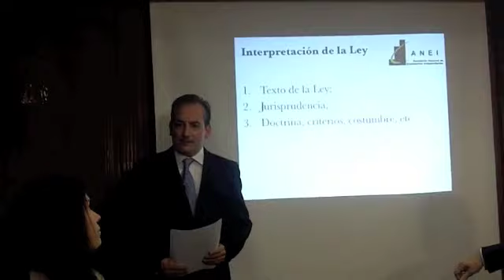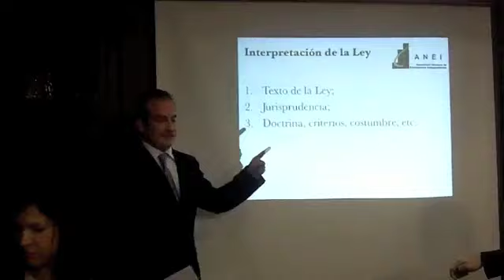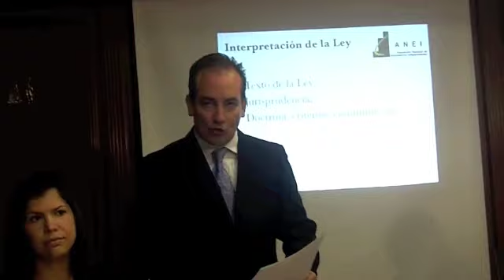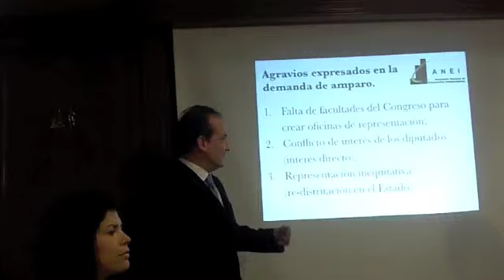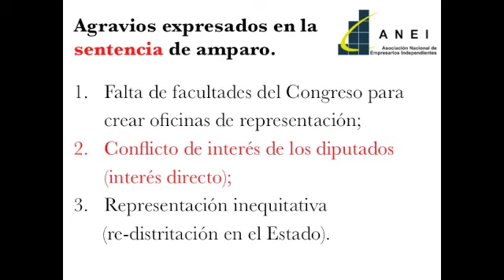Rechazan Amparo contra Bono - Sigue Recurso de Reclamación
A la opinión pública:

El 18 de Febrero de 2013, interpusimos un juicio de amparo en contra del aumento de sueldo disfrazado que se proporcionó la LXXIII Legislatura de Nuevo León, a través de un bono de gestoría.

Creemos que el proceso legislativo estuvo viciado por un interés personal de los funcionarios, y en búsqueda de hacer que prevalezca la legalidad, solicitamos a la autoridad judicial que dejara sin efectos dicho acto, a través de un amparo.

Sin embargo, el Juzgado Primero de Distrito en Materia Administrativa, desechó de plano nuestra demanda, aduciendo literalmente que carecemos de interés legítimo para reclamar que se esté rompiendo la Ley.

En su sentencia, el Sr. Juez dice que no tenemos interés legítimo pues no se afecta nuestra esfera jurídica de manera directa, ni en virtud de nuestra especial situación frente al orden jurídico. En pocas palabras, según el juez de primera instancia, el acto reclamado no nos incumbe y por ello, no tenemos derecho a reclamarlo.

Para fundamentar su decisión, menciona opiniones de autores, así como criterios y tesis que definen el interés legítimo como algo vago, difuso, que no da derecho al ciudadano a interponer el juicio de amparo.

Es de notar que el órgano juzgador no cita jurisprudencia que apoye su interpretación. Por ello, estos argumentos no solo no tienen fuerza legal, sino que ni siquiera son aplicables a este caso en particular.

Por nuestra parte, nosotros sí encontramos una definición legal de interés legítimo, en la Ley de Procedimiento Administrativo del Distrito Federal, ordenamiento que lo define de la siguiente manera:

Interés Legítimo: Derecho de los particulares para activar la actuación pública administrativa en defensa del interés público y la protección del orden jurídico.

Basados en esta definición, que no es teórica sino que se encuentra en la Ley, consideramos que el Poder Judicial debe reconocer como suficiente nuestro interés como ciudadanos y como contribuyentes, pues nuestro interés legítimo deriva del derecho que todo ciudadano tiene a exigir que se respete la legalidad en el Estado.

Mantener la legalidad es una cuestión de interés público, directamente relacionada con la esfera jurídica no solo de un ciudadano, sino de toda la comunidad.

Y es que, en lo específico, como demostramos en nuestra demanda, para asignarse ese bono, los diputados cayeron en un evidente conflicto de intereses.

Ese hecho afecta la esfera jurídica de todos los ciudadanos, y además, crea una afectación específica, cuantificable, en dinero que todos pagamos.

Ello fortalece nuestro interés legítimo, pues como resultado de este decreto, ya en su aplicación, hay una afectación directa al contribuyente, pues la Legislatura está en posibilidad de apropiarse hasta $17,640,000.00 por año, es decir de un máximo de $52,920,000.00 durante su trienio.

Luego entonces, nuestro interés legítimo no se refería a abstracciones, como el juzgador asevera, sino que implica realidades, no solo concretas, sino cuantificables.

Es importante enfatizar que curiosamente, de tres agravios que incluimos en la demanda, el Sr. Juez aborda solo dos en su sentencia.

El agravio segundo, en que señalamos el conflicto de intereses de los diputados, está misteriosamente ausente en todo el texto de la sentencia.

El Juzgado Primero de Distrito en Materia Administrativa no puede rechazar de plano nuestra demanda tomando en cuenta solo parte de nuestra demanda, y no puede fundamentar su sentencia en doctrina y criterios que no constituyen jurisprudencia.

Interpondremos por ello, el Recurso de Revisión ante los tribunales Colegiados, buscando se reconozca nuestro interés en hacer que prevalezca la legalidad, y se deje sin efectos el decreto al Artículo 18 del Reglamento para el Gobierno Interior del Congreso del Estado de Nuevo León, mediante el cual los diputados de la LXXIII Legislatura, se asignaron un aumento de sueldo disfrazado de bono de gestoría.

Roberto Gallardo
Director General
Asociación Nacional de Empresarios Independientes, A.C.

Monterrey, Nuevo León

25 de Febrero 2013